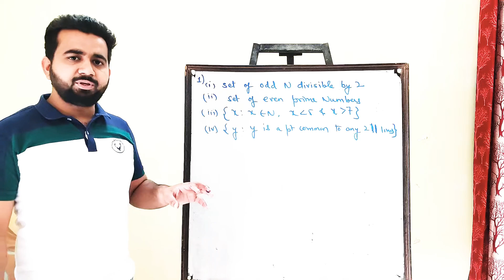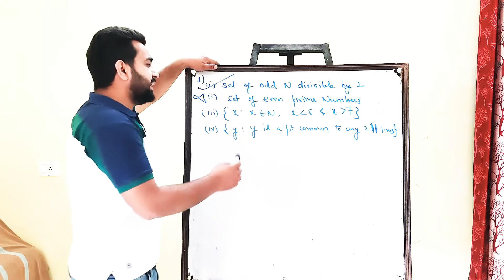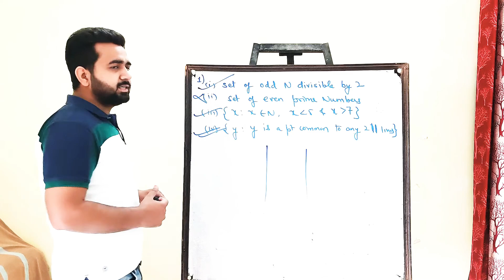CLASS XI 11 CHAPTER 01 SETS 1.8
Sets by Siddhu Sir | CHAPTER 01 SETS 1.8